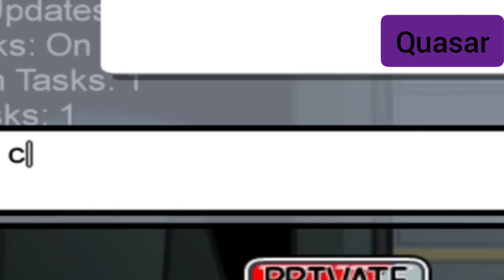Among Us Noobs| BACK AT IT AGAIN PLAYING AMONG US# 2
Yayyyyyy!! another among us video! Hey so just to let you know I might be teaming up with another YouTuber and doing a collab since we both have been into Among us and I still need to figure out how to get my recordings of my video and my audio down pact. It's gonna take awhile but I'll upload every so often, just. not with a gameplay. Anyways hope you enjoy.